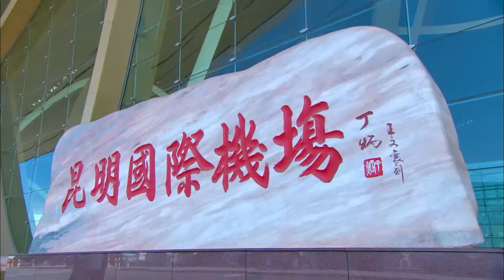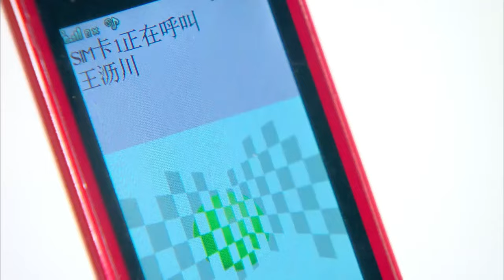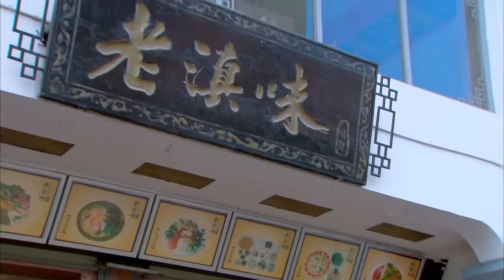【浪漫电影】灰姑娘到家被父親誤會，深夜離開投奔霸總，度過甜蜜一夜♥！ I 歡迎訂閱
RGKYZYAGC